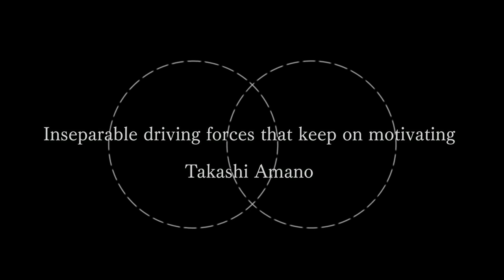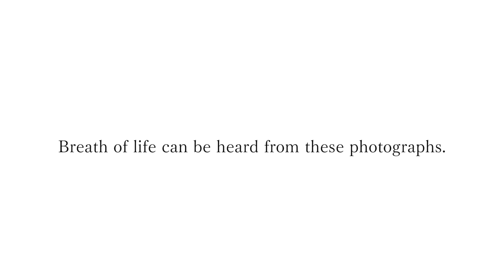Takashi Amano's Photo Book "Beautiful Niigata - A Record for Future Generation"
Takashi Amano has been taking photographs of natural landscapes and expressing them in his layouts.
The long-awaited latest landscape photo book of Takashi Amano has finally been published.
Rich natural environment of Niigata is the origin of the layouts inspired by the sensitivity of Takashi Amano, who is an aquascape artist.
You will find many ideas and inspirations for layout from this photo book.

■ Price: JPY5,200 (incl. shipping & handling)
■ Number of pages: 255 pages
■ Size: 250 x 279 (mm)
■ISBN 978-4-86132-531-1